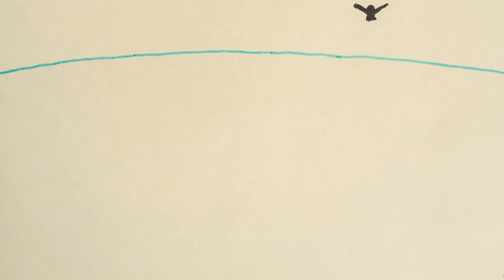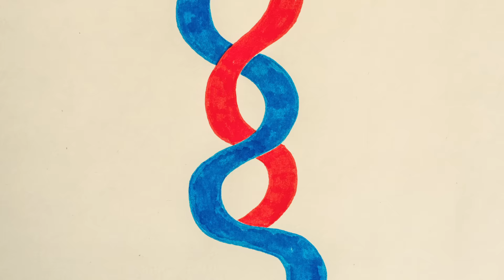Metronomy - Reservoir (Official Video)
Director : Daniel Brereton
Production company : Forever Pictures
Lead animator : Matt LLoyd
Producer : Tina Pawlik
Executive producer: Sasha Nixon
Art department assistant : Iris Debaveye
Animation team :
Etienne Frasson-Cochet
Steven Lall
Leo Bridle
Lara lee
Alec Jagodzinski
Jess Swainson
Daniel Draper

Lead colourist : Iris Debaveye
Colourist team :
Juliana Futter
Noemie Desard
Jill Wignall

Post supervisor : Lewis Kyle White
Grade : Jack McGinity
Thanks to :
Forever Pictures, Sasha Nixon, Joe Mount, Stephen Bass, Jane Third, Because Music